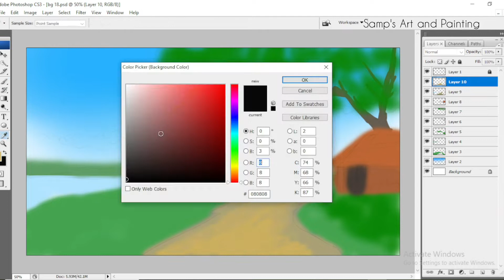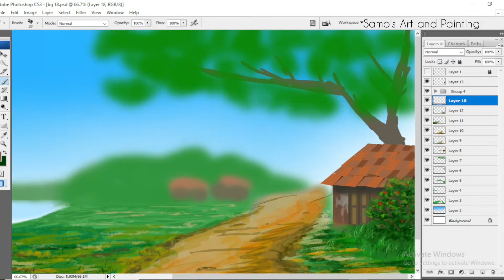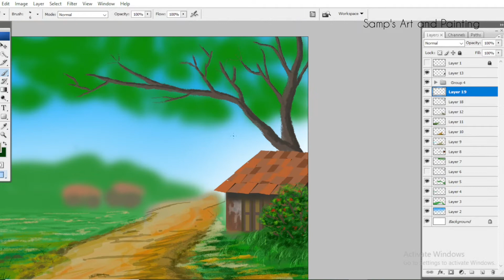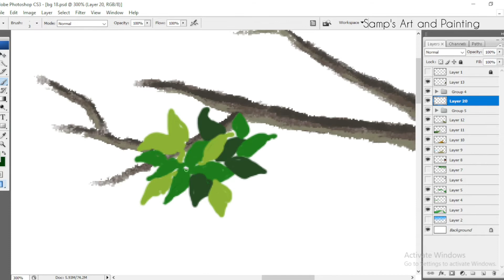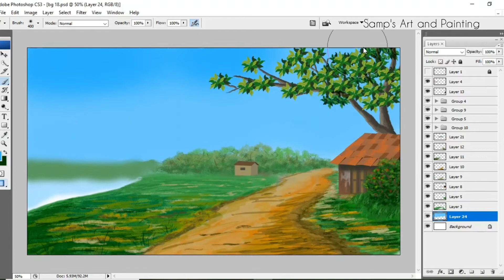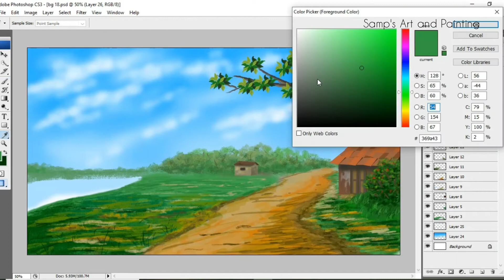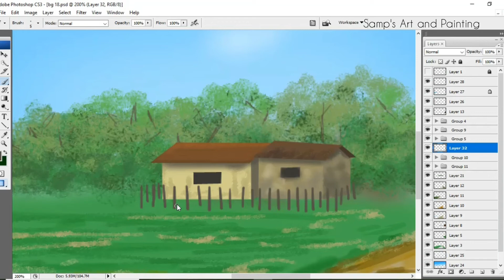How to draw landscape background in Adobe Photoshop । কিভাবে ল্যান্ডস্কেপ ব্যাকগ্রাউন্ড আঁকবেন ।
I draw this by using adobe Photoshop...watch till the end...

I have recorded this tutorial video from my Pc..

If you have any queries about this drawing... you can put your questions in the comment box..